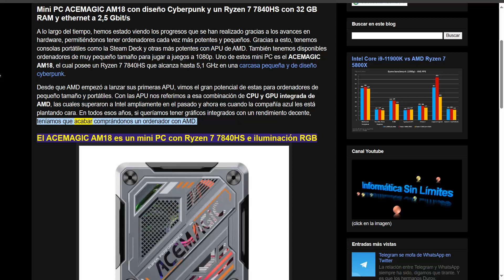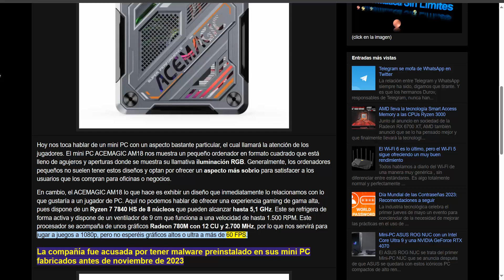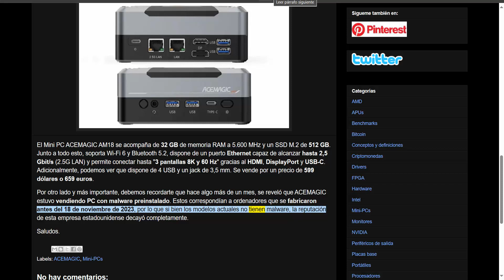Mini PC ACEMAGIC AM18 con diseño Cyberpunk y un Ryzen 7 7840HS con 32 GB RAM y ethernet a 2,5 Gbit/s